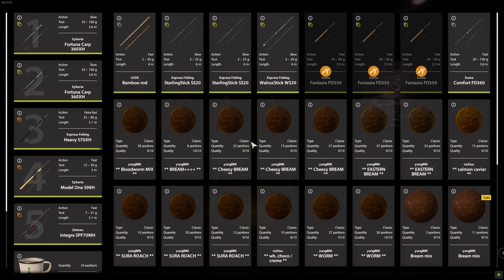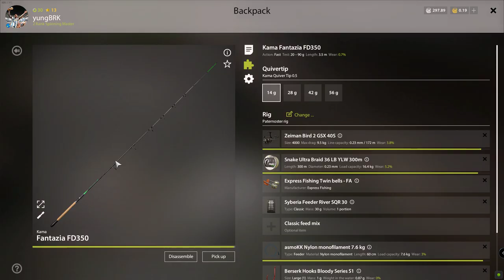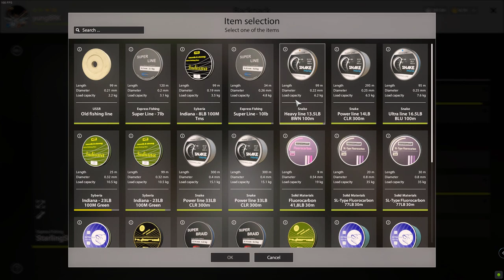Russian Fishing 4 🎣 NEW ACTIVE BREAM SPOT ON MOSQUITO LAKE🐟 AFTER UPDATE 2023/04/06